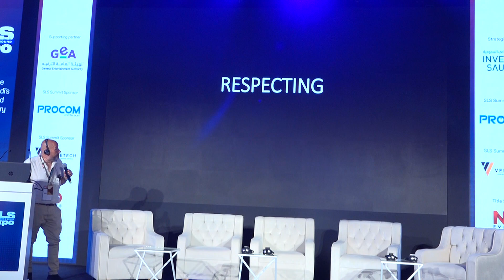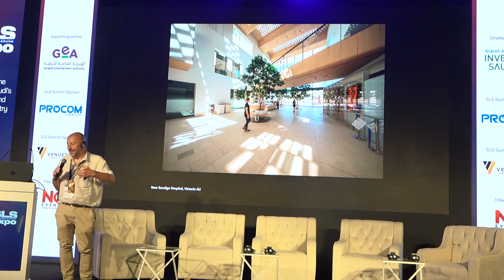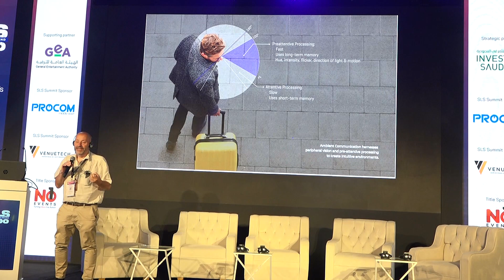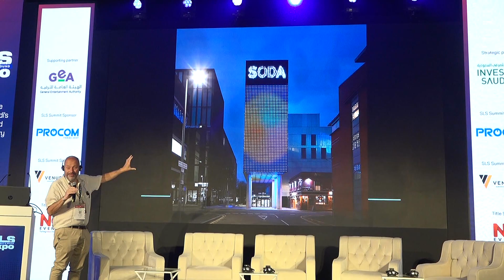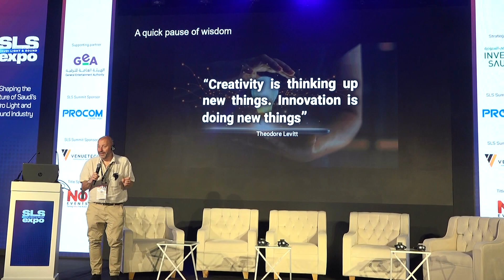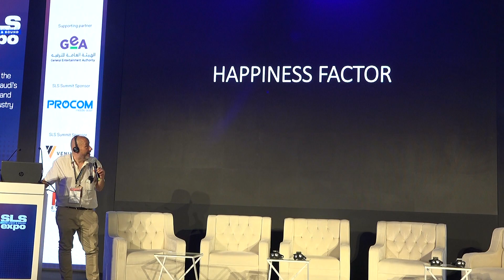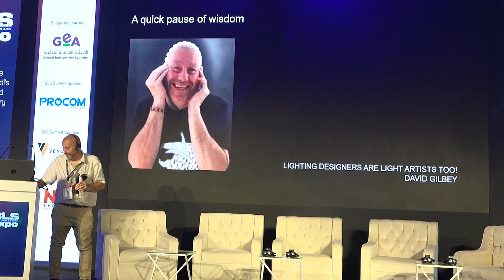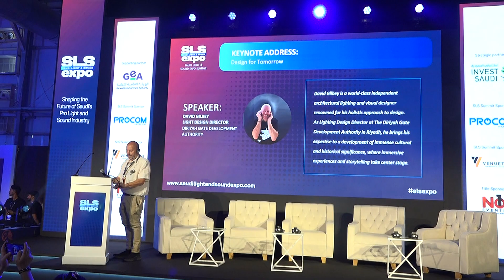SLS Expo 2024 Day 2r S-1